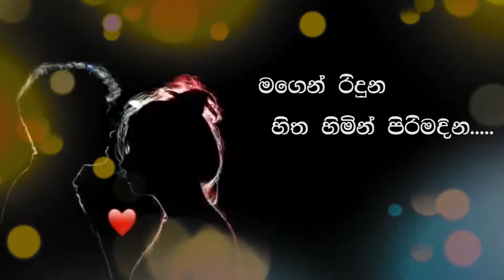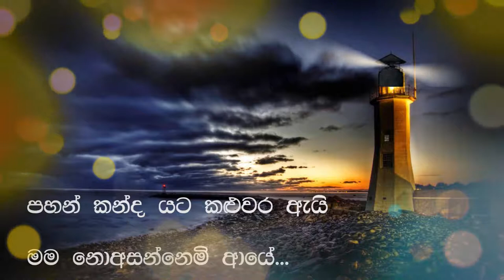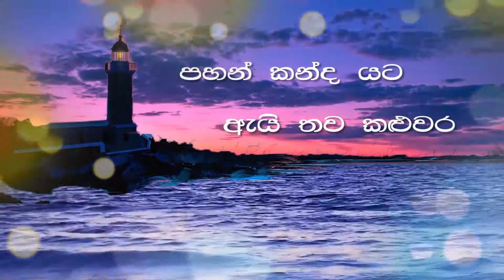PAHAN KANDA | පහන් කන්ද | Official Audio | Disna Amaratunga | Indika & Disna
PAHAN KANDA "පහන් කන්ද" [Official Audio} - Dr Disna Amaratunga
PAHAN KANDA  පහන් කන්ද
Artist : Dr Disna Amaratunga
Lyrics : Asanka Ruwan Sagara
Sage StudioZ

Video Creation : Ranga Wijewickrama R A

Orchestra
Lead Guitar : Mahinda Bandara
Bass Guitar : Sangeeth Wickramasinghe
Rythm Guitar / Mandoline : Buddhika Perera
Key Boards : Tharindu Jayathilake / Vajira Gomes
Drums : Niresh Perera
Percussions : Dhananjaya Somasiri / Priyakumudu Medawaththa
Flute : Janaka Bogoda
Violins : Susil Amarasinghe / Sanath Sathischandra / Rukshan
Gunawardhana / Thisara Bandara